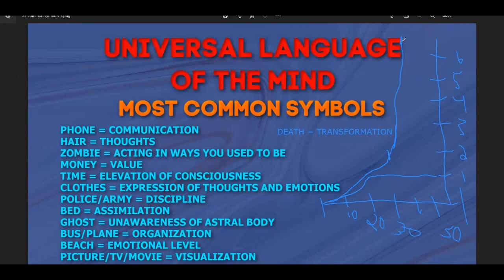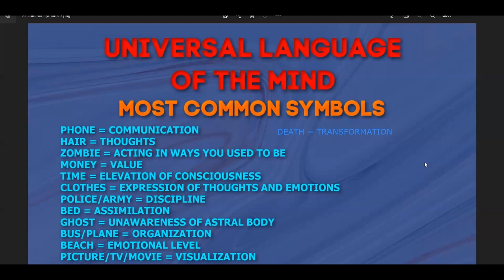Dream Symbol: TIME= The Elevation of Consciousness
Time in a dream will represent the Elevation of Consciousness.